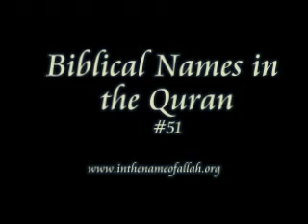Re: Bible or Quran Debate Islam Christian and Muslim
Just responding to islamist propaganda. I just love hearing muslims claim that the bible is corrupted. They claim and claim this, but yet they do not have the original bible to proove that the bible is corrupted. Muslims are so good at exposing their own hypocrisy.